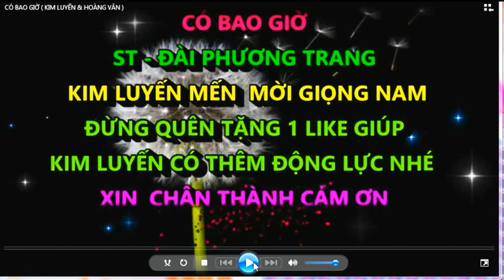HAI MÁI NHÀ TRANH - KIM LUYẾN & HOÀNG VĂN